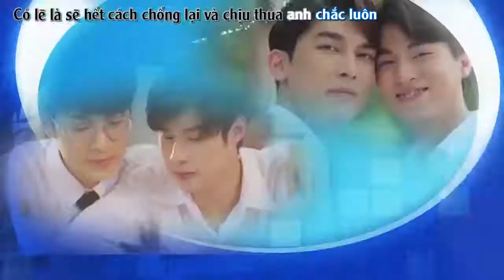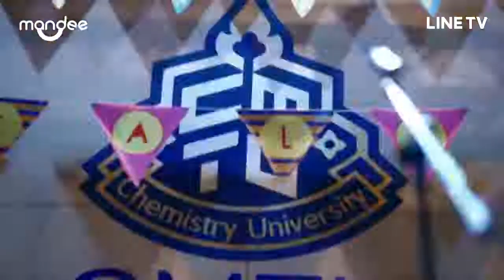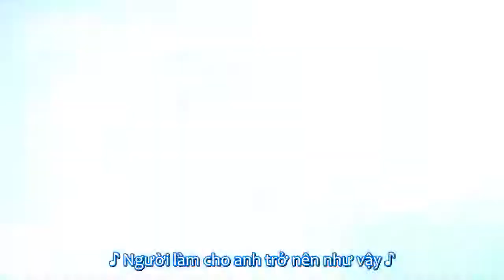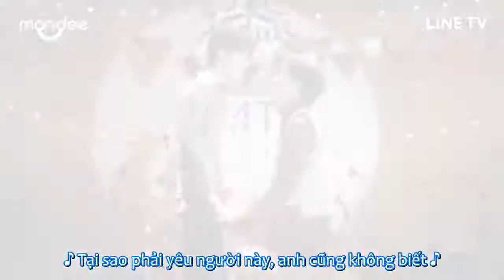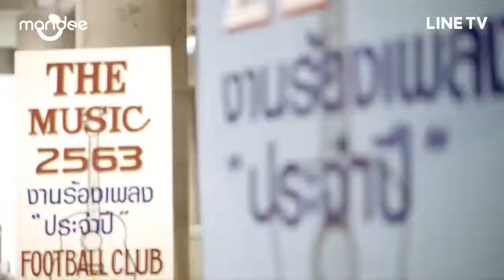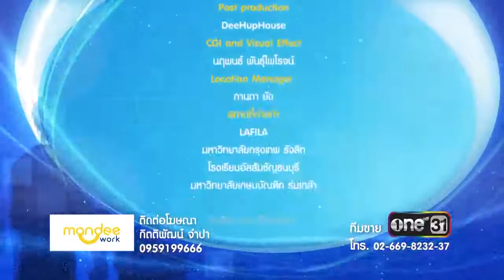WHY R U THE SERIES || Tập 8.